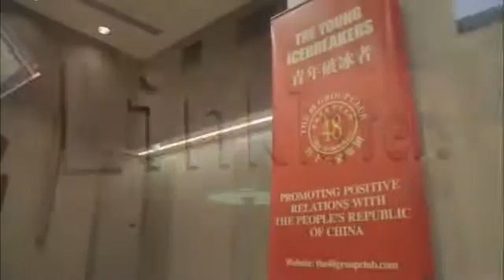48 Group Icebreakers with Sir Gerry Grimstone